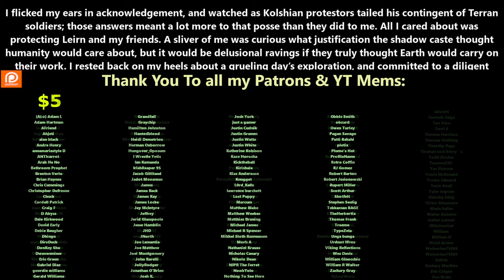Release Date: 14/02/2024 - The Nature of Predators ch.174 | HFY | Series